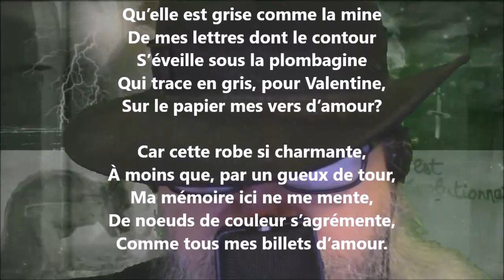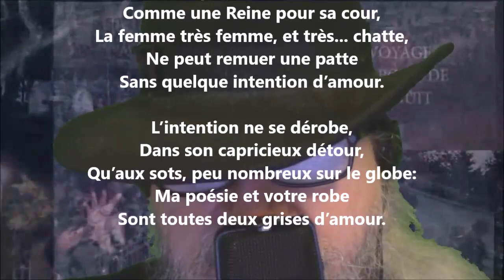La robe - Germain Nouveau lu par Yvon Jean